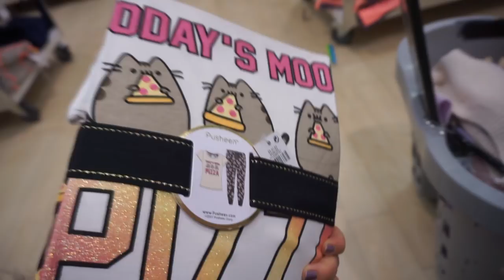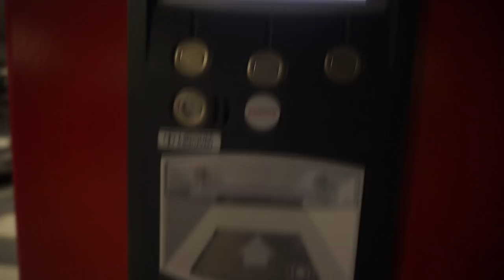PASHOKJES SHOPLOG! | ZARA, Pull & Bear, H&M, Primark | Charlotte Blitzblum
Vandaag heb ik weer een pashokjes shoplog voor jullie!! Who's excited?

Al gezien dat ik heel veel video’s heb geplaatst deze week?

Wie dit leest, comment: ‘in welk jaar leven we?’

Charlotte Blitzblum
Passeerdersgracht 18
1016 XH Amsterdam

• APPARATUUR •
Camera voor thuis: Sony Alpha 5100 + Sony SEL 50mm F/1.8 OSS lens.
Camera voor vlogs: Sony Alpha 5100 + Sony 16-50mm lens.
Edit: Sony Vegas Pro 13.
Thumbnails: Picmonkey.

• ALGEMENE FEITJES •
174 cm lang.